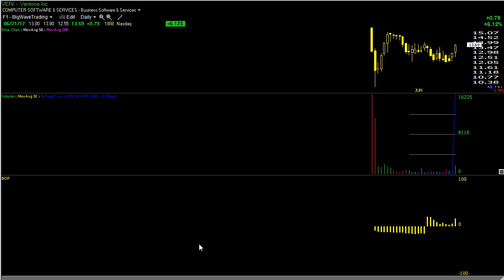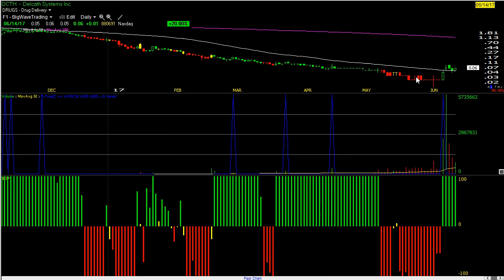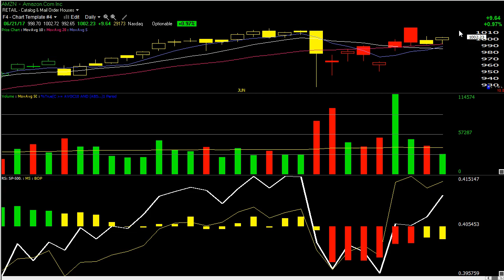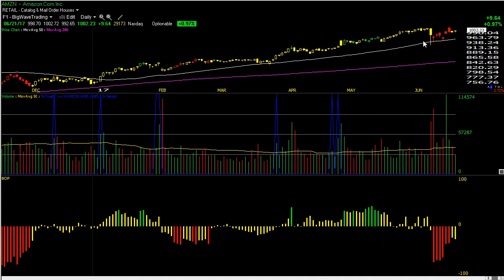Big Wave Trading Video Lesson (6/21/17)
New long positions for Thursday's session.